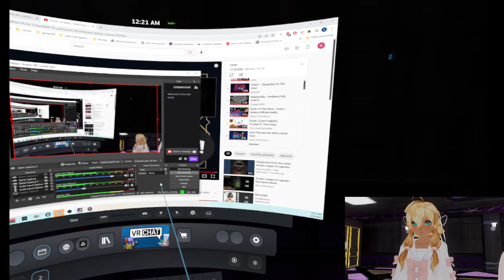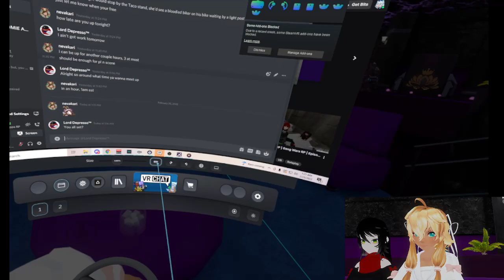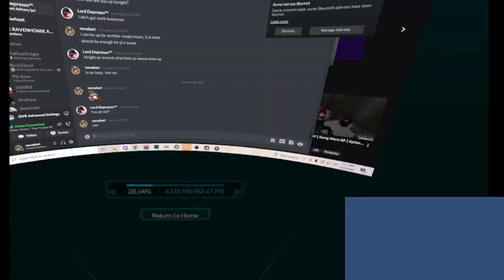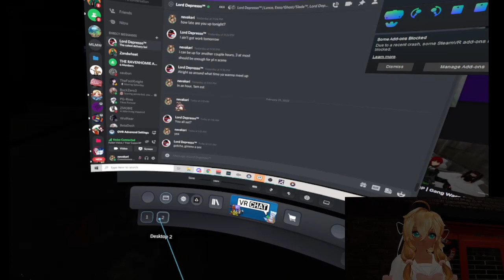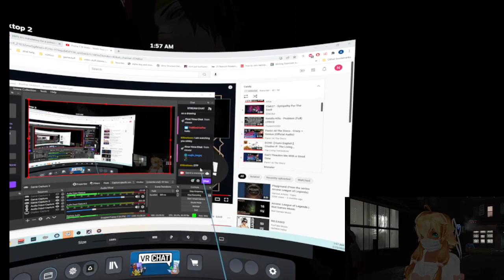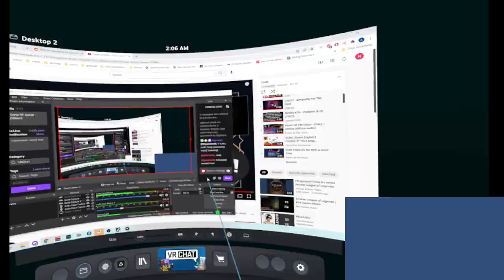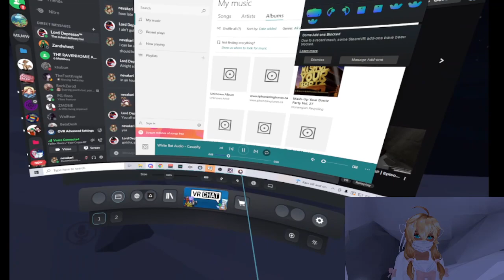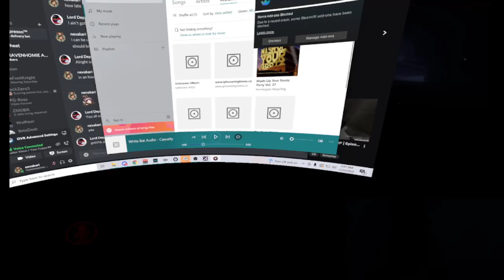Gang RP Social - Drinks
Uncut stream, live February 25 2022